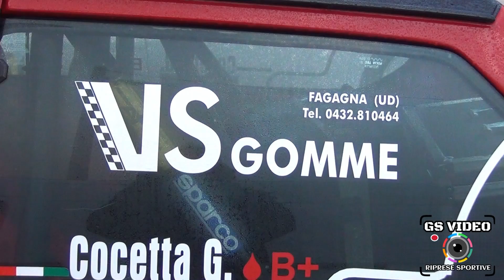Rally In Circuit Grobnik | Cocetta - Tomaello | Fiat Ritmo 130 Abarth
Automotodrom Grobnik 8 - 9 dicembre 2018